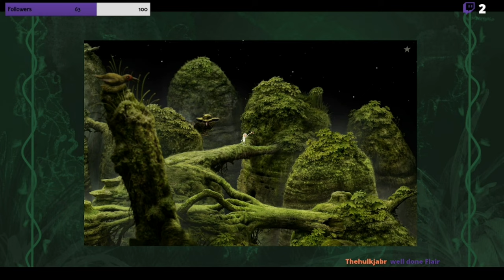A New Game And A Strange World | Samorost - Part 1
Hey There!
Got to play Samorost a while back and streamed it on Twitch. We had a lot of fun exploring this strange world and solving all the puzzles, enjoy!